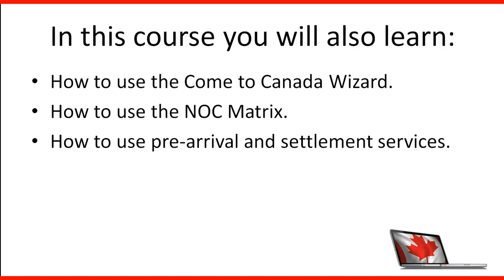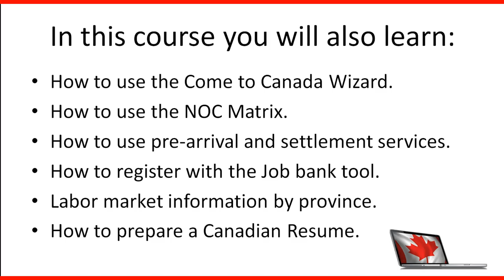How to get a job and a Work permit in Canada -Online course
how to get pr in Canada after 1 year study
work permit after 1 year study in Canada
work permit after mba in Canada
16 months course in Canada
universities in Canada
post-graduation work permit Canada
immigration consultant Vancouver
one immigration
how to get pr in Canada after a 1-year study
immigration services Vancouver
how courses abroad Canada
come to Canada wizard 2018
Canada student visa fee in Nigeria
under 30 visa Canada
Montreal international students
Canada work permit case type 24
Concordia University in
one immigration reclamações
I choose Montreal
csq Quebec sign in
research volunteer Montreal
condition immigration Quebec
jobs for international students in Montreal
the requirement for a Canadian study permit
Canada student visa online vs. offline
Ottawa career center
career fair Ottawa
step 1 2 3 Canada
international student self-employed Canada
postgraduate work permit Concordia
Concordia student taxes
what is caq Canada
aits jobs Concordia
the international office at Concordia
educanada
applying for canadian student visa
experience Canada
post graduate work permit checklist
study programs in Canada
education programs in Canada
hotcourses abroad Canada
Canada student visa validity period
post study work permit in Australia
Canadian student visa fee in Nigeria
Concordia international student fees
how long does Canadian student visa take
immigration consultant Vancouver spanish
olga picalau
16 months course in Canada
pgwp Canada colleges list
express entry Canada for students
ircc study permit conditions
post graduate work permit Concordia
Concordia iits jobs
concordia iso pre departure guide
Concordia university India